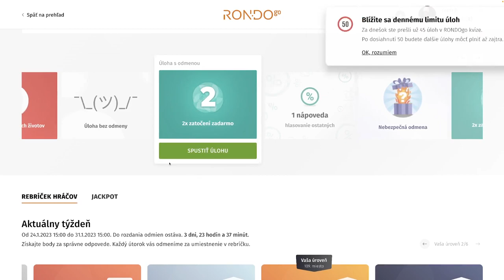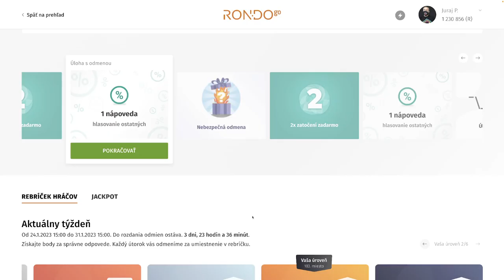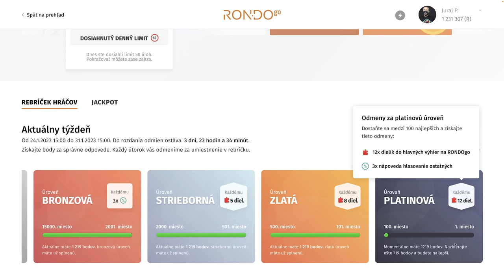RondoGO kvíz - CCXXXV